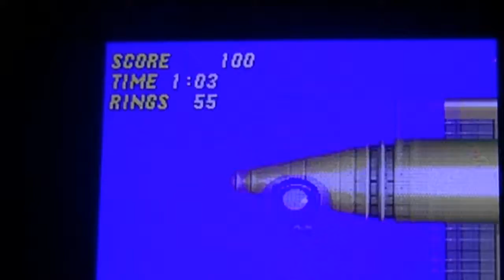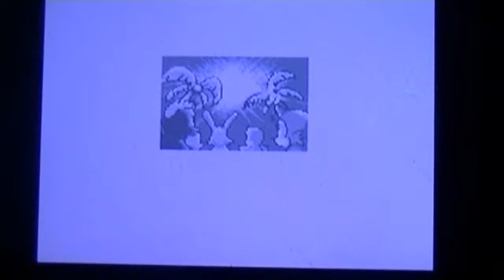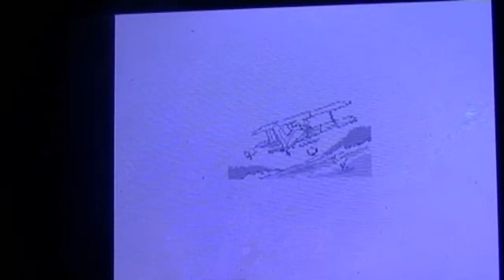Sonic The Hedgehog 2 ( DS ) Level 9 10 ,11 Sky Chase Wing fortress Death Egg Zone + ENDING